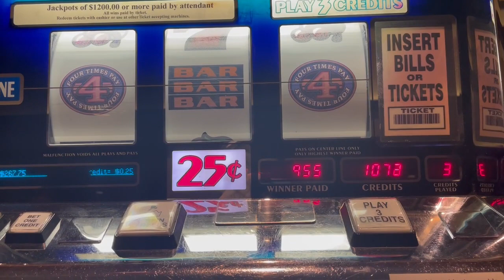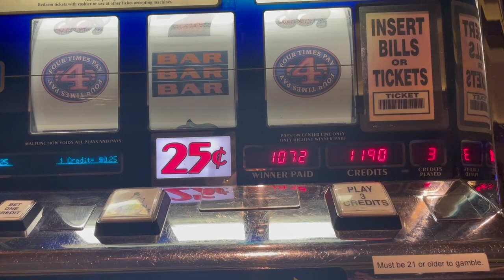Harrah's atlantic city 4 times pay strikes again!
Nice hit on 4 times pay at Harrah's Atlantic city